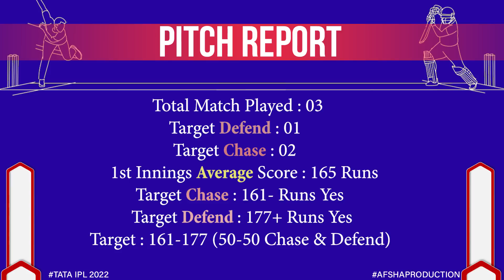Australia vs Sri Lanka Dream11 Team| Perth Stadium Perth Pitch Report| AUS vs SL Preview, Dream11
Australia vs Sri Lanka Dream11 Team| Perth Stadium Perth Pitch Report| AUS vs SL Preview, Dream11 Team

Pitch Report : Perth Stadium Perth

1. Perth Stadium Perth Pitch Report
2. Australia vs Sri Lanka ICC Mens T20 World Cup 2022
3. Sri Lanka vs Australia ICC Mens T20 World Cup 2022
4. Australia vs Sri Lanka
5. Sri Lanka vs Australia
6. Australia vs Sri Lanka Pitch Report
7. Sri Lanka vs Australia Pitch Report
10. Today Match Pitch Report
11. Perth Stadium Perth Pitch Report Today
12. Australia vs Sri Lanka ICC Mens T20 World Cup 2022 Pitch Report
13. Sri Lanka vs Australia ICC Mens T20 World Cup 2022 Pitch Report

ICC Mens T20 World Cup 2022 19th Match Australia vs Sri Lanka Pitch Report and Match preview available this video please watch my video in Hindi

ICC Mens T20 World Cup 2022 News